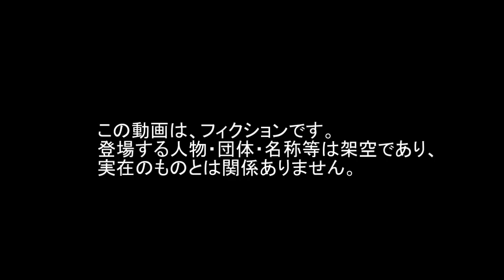Tracer SPAAG Warthog イボイノシシ 曳光 View 視点